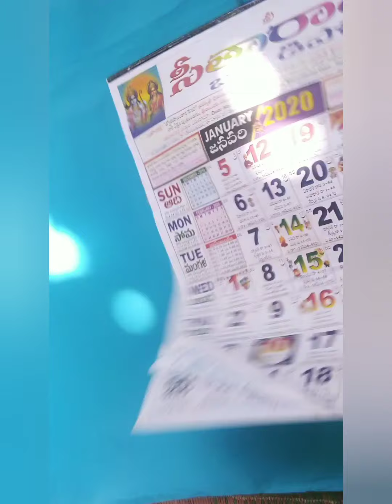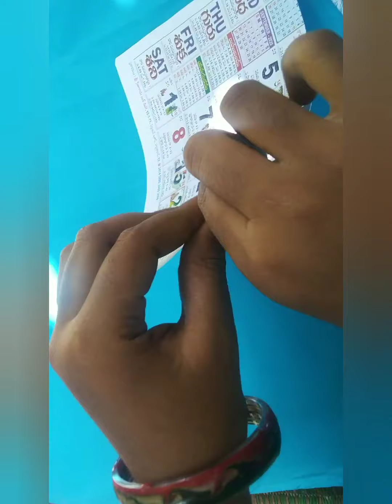waste calendar best idea👍☺️😊👍